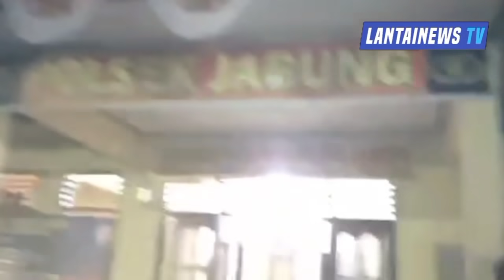Ratusan Warga Negara Batin,Jabung,Geruduk Mapolsek Jabung.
Lampung Timur,lantainews Tv -Dengan mengendarai Sepeda Motor Ratusan warga Desa negara Batin Kecamatan Jabung Lampung Timur mengeruduk Mapolsek Jabung  30 Agustus 2021.
Warga menuntut aparat kepolisian menangkap pelaku pembunuhan terhadap Nurjaya.

Dikutip dari media online  Radar 24 Kedatangan warga ke Mapolsek untuk meminta Kepolisian segera mengusut tuntas dan menangkap pelaku pembunuhan yang terjadi pada 17 Mei 2021 Silam. Warga mengancam apabila tidak segera mengusut tuntas kasus pembunuhan tersebut, akan kembali datang dengan massa yang lebih besar.

Warga mengaku kecewa sudah berkali kali laporan ke polisi namun tidak ada tindakan.Warga juga mengancam apabila aparat tidak bertindak, maka warga sendiri yang akan bertindak dan menyerahkan mayat pelaku ke polisi.

Ketidak puasan Warga diawali Bentrokan yang dipicu perebutan lahan garapan di Dusun 6 Desa negara batin
Desa Negara Batin, Kecamatan Jabung, Lampung Timur, Provinsi Lampung, pada 17/05/2021 pukul 11.30 Wib. Yang berakibat 1 warga bernama Nurjaya tewas di Lokasi dan 3 orang luka luka.

Kontributor Lantainews TV melaporkan.